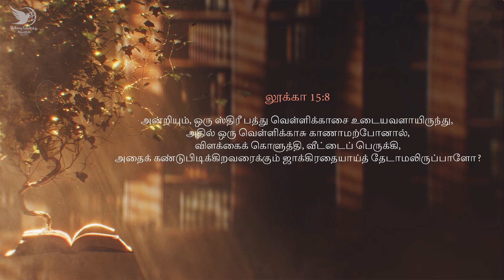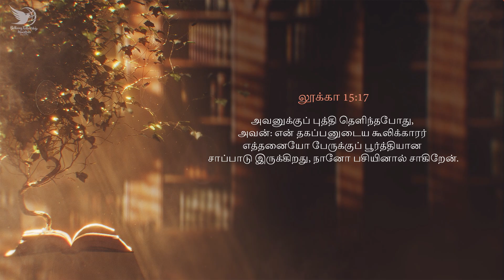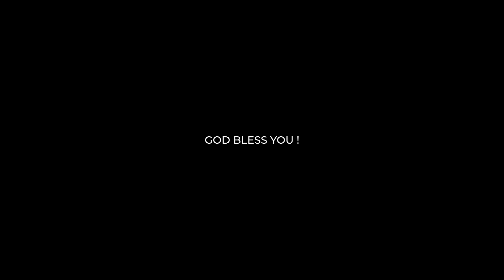மனந்திரும்புகிற ஒரே பாவியினிமித்தம் பரலோகத்தில் மிகுந்த சந்தோஷம் உண்டாயிருக்கும் | Ps.Anita Jebaraj